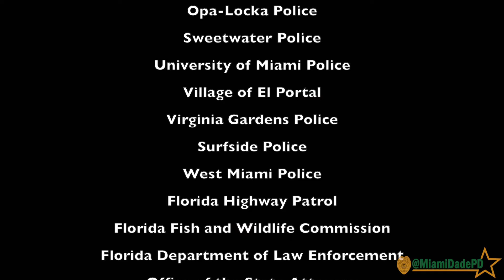Operation Community Shield - Segment 125 🔥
This initiative is focused on strategic enforcement to curtail the violent crimes in our county.
Thank you to our local, state and federal partners for being part of this important initiative.